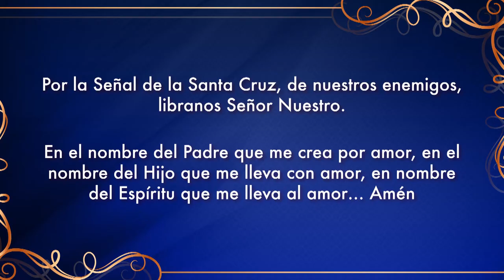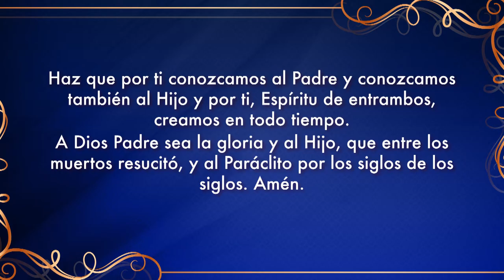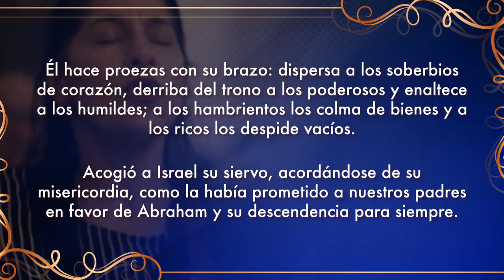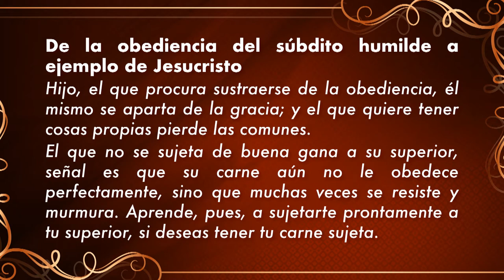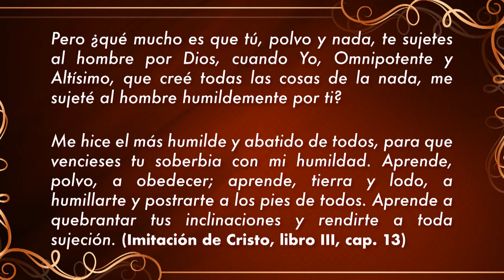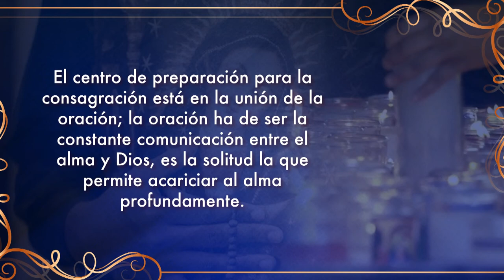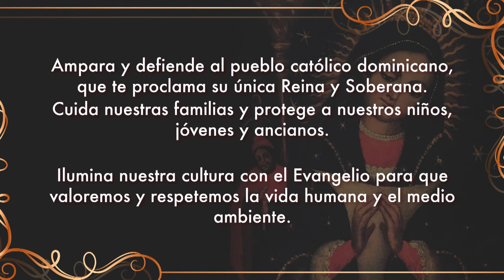Consagración a Nuestra Señora de la Altagracia - Día 14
Ayúdanos a continuar nuestra tarea evangelizadora aportando a nuestras cuentas disponibles:

Banco Popular:
Cuenta en Pesos US$ No.: 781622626
Banreservas:
Cuenta en Pesos RD$ No.: 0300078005

Contáctanos:
Dirección: Av. V Centenario #1, Sto. Dgo., D.N., Rep. Dom.